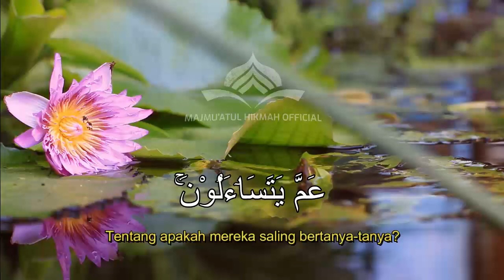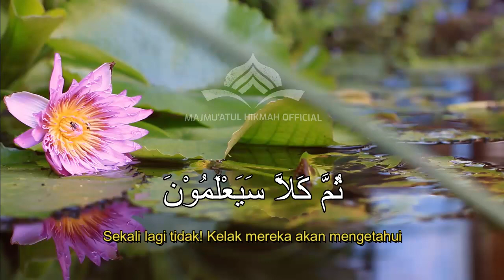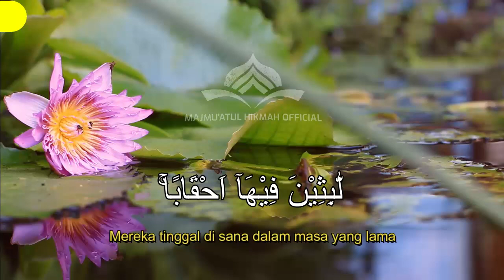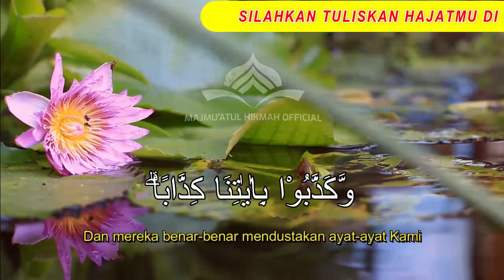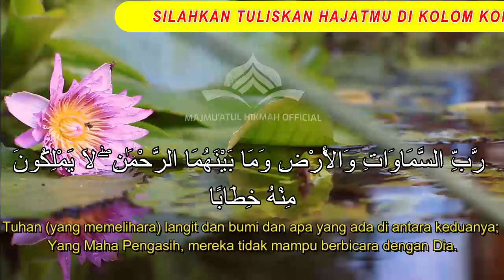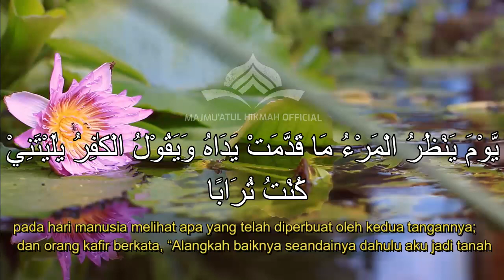DZIKIR HARI SENIN PEMBUKA PINTU REZEKI | ZIKIR PEMBUKA PINTU REZEKI, AYAT PEMBUKA REZEKI